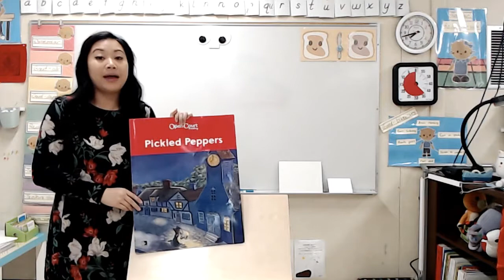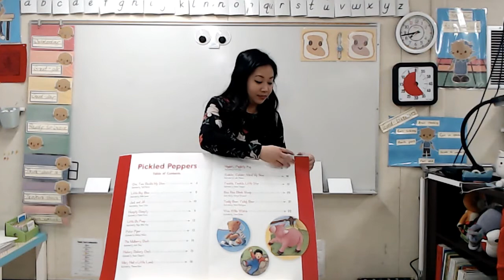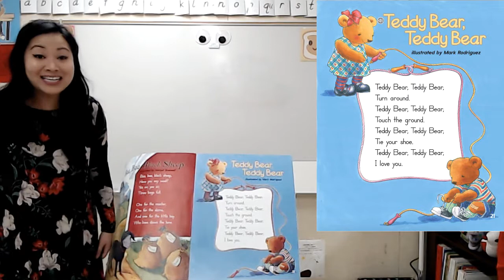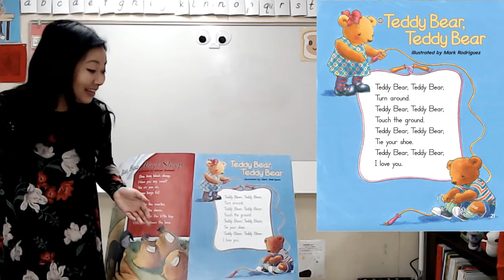Teddy Bear Teddy Bear